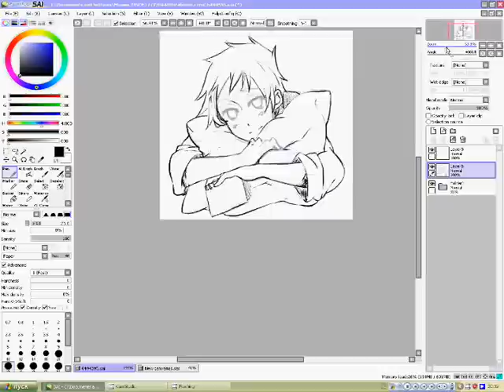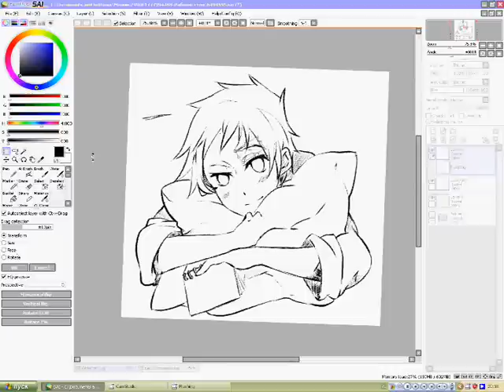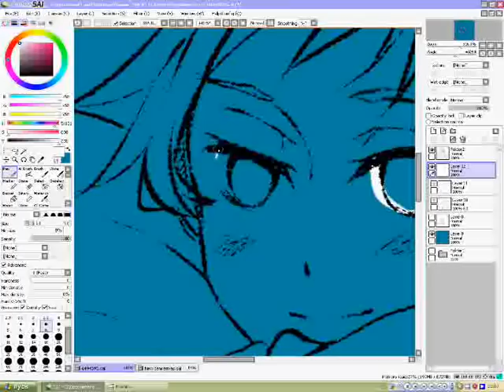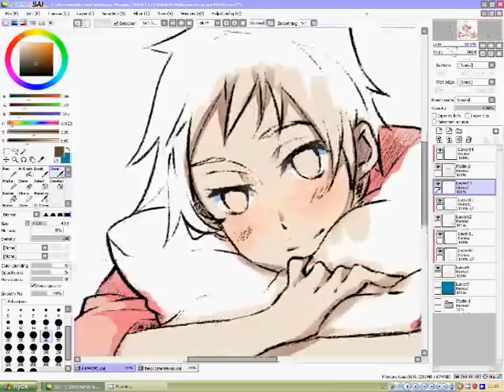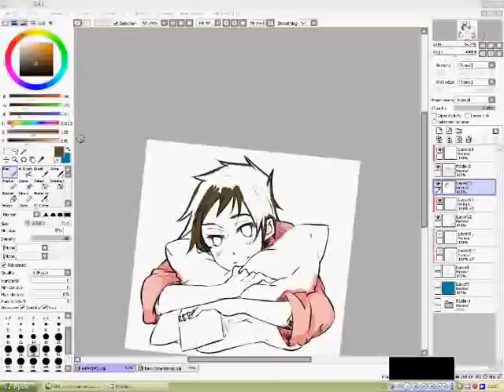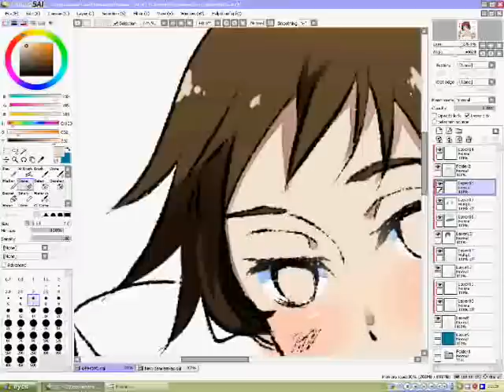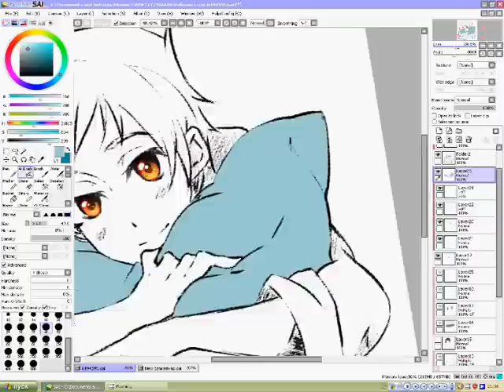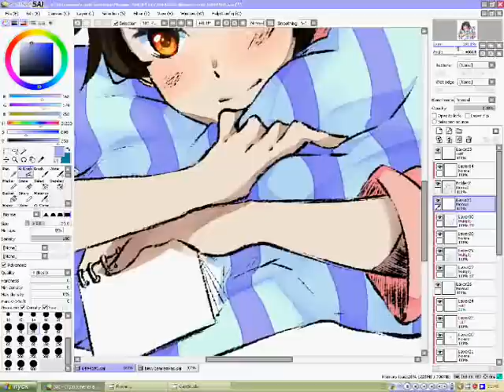Fukube Satoshi (Hyouka) - Paint Tool Sai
Anime: Hyouka
Fukube Satoshi
Suga Shikao - Sofa